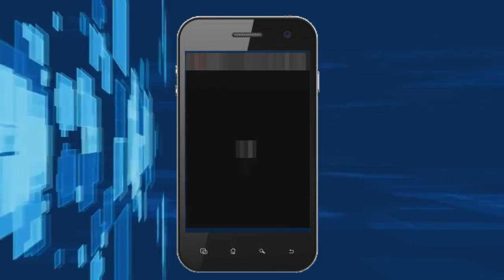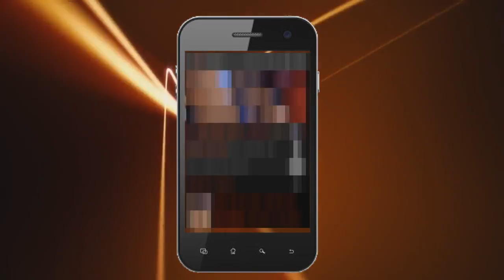RedTube para android [APK] [COMPLETO]